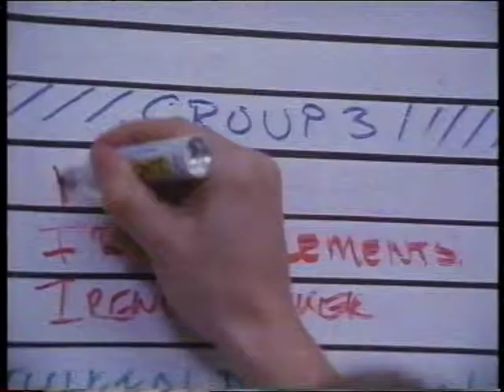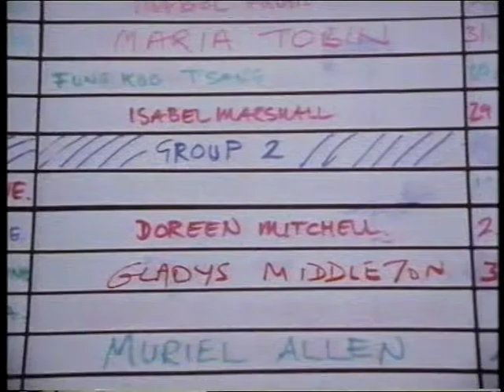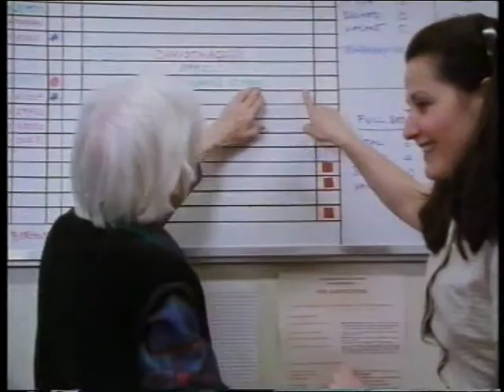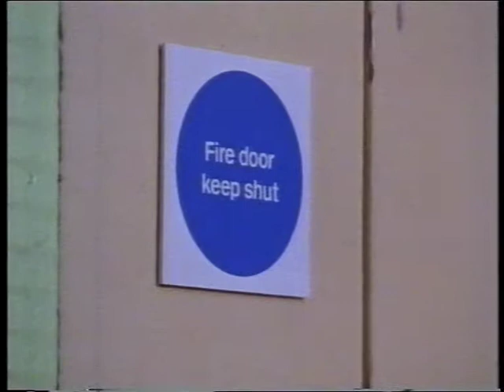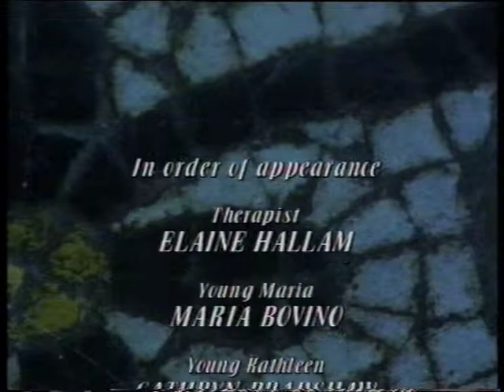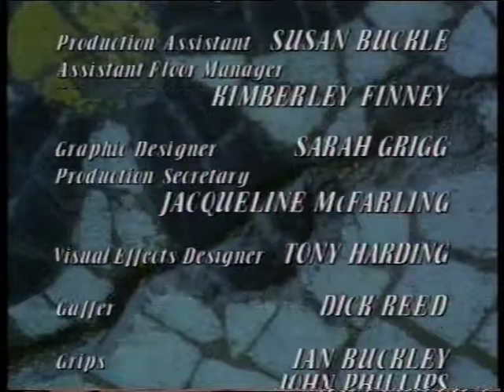Black Daisies for the Bride Part 2